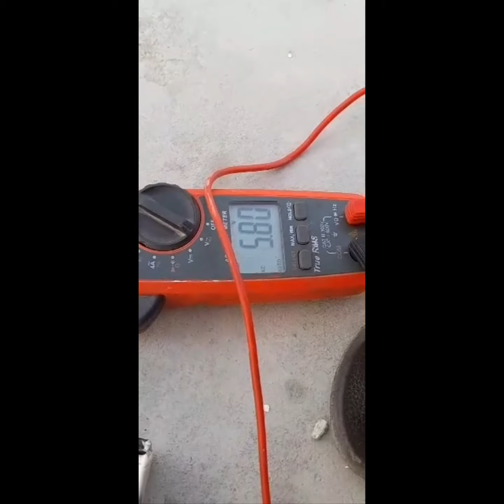free energy, wind turbine,pakistan 🇵🇰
free energy with the help of wind turbines.
work in progress. If anyone is interested.